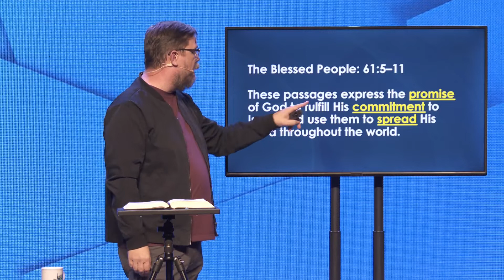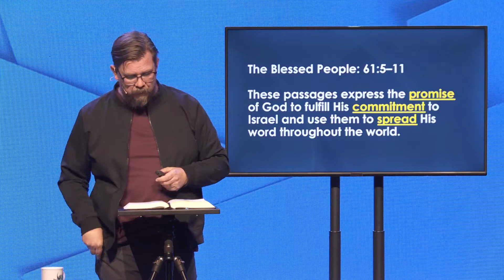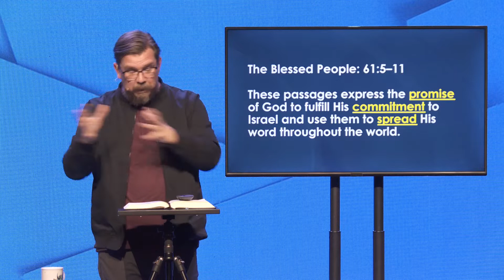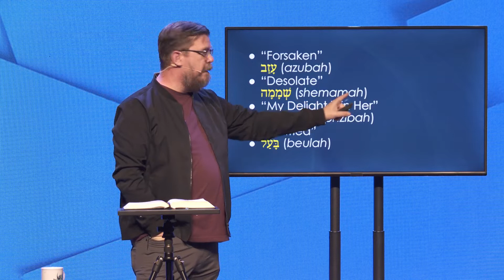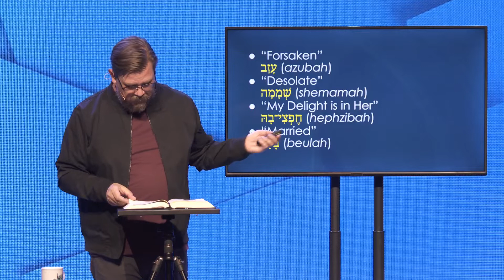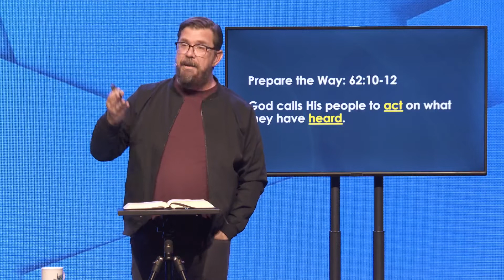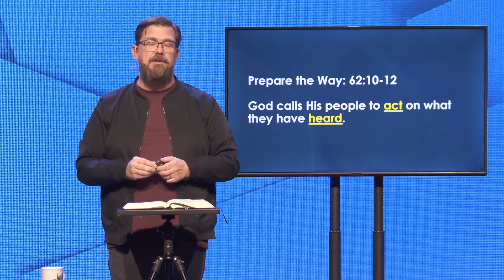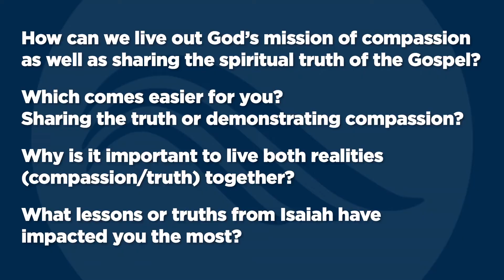Isaiah: Week 12